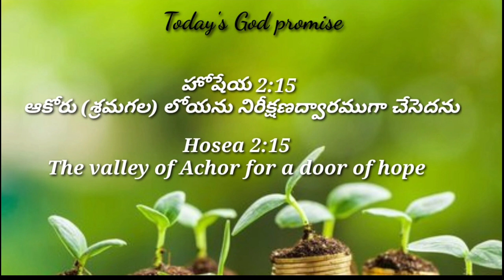Today's God promise & Daily devotion|Today God's promise 20-06-23|Dailybread @CHRIST RESTORES LIFE